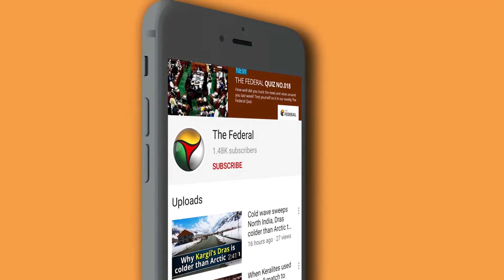Purananooru & Thirukkural: When Nirmala was heckled both times